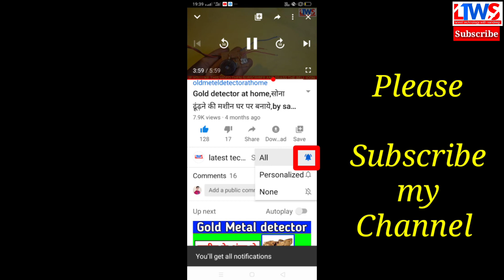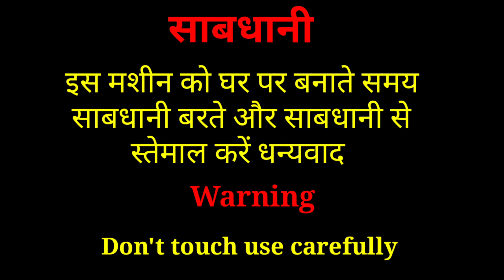Chili cutter|| हरी मिर्च काटने की मशीन घर पर बनाये||chili grinder mashine 100% working|| by sandeep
welcome friends my YouTube channel

_______दोस्तों आज इस वीडियो मे_______

मेने आपको 5volt to 12volt बैटरी या चार्जर से चलने वाली मिर्च काटने की मशीन बना कर दिखाया है

__________use_components__________

5volt to 12volt DC motor,
Box,
cutter,

______________साबधानी_______________

इस मशीन को घर पर बनाते समय साबधानी बरते
और पूरी साबधानी के साथ इसे स्तेमाल करें,,,,
   धन्यवाद

Cutter Grander,

mirch katne ki mashine,

chili cutter,

how to make a mixer mashine,

how to make chili cutter at home,

how to make chili Grander at home,

making a chili Grander at home,

making mixer Grander at home,

mini power full chili Grander at home,

hari mirch katne ki mashine kaise banaye ghar par,

mirch katne ki mashine kaise banaye ghar par,

hari mirch katne ka Grander kaise banaye ghar par,

chota mirch grander kaise banaye ghar par,

hari mirch katne ki mashine banane ka tarika,

ghar par hari mirchi katne ki mashine kaise banaye,

______________About me_____________